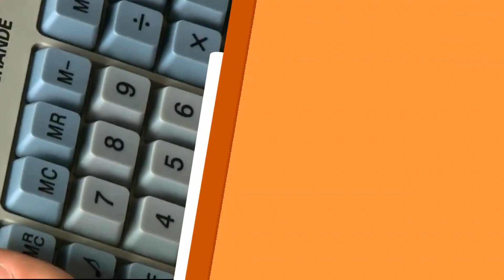Saiba como funciona o acompanhamento vocacional para adultos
No Aparecida Interesa ao Brasil, Camila Morais fala sobre como funciona o acompanhamento vocacional que acontece já na vida adulta. Confira!

REDE APARECIDA
A TV de Nossa Senhora

Baixe o nosso Aplicativo gratuitamente no seu celular, tablet ou iPad.